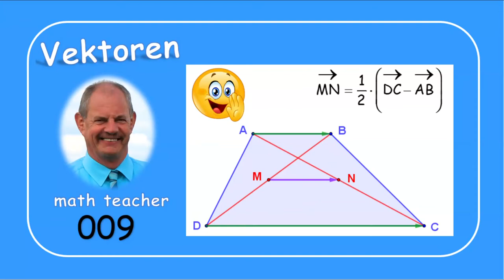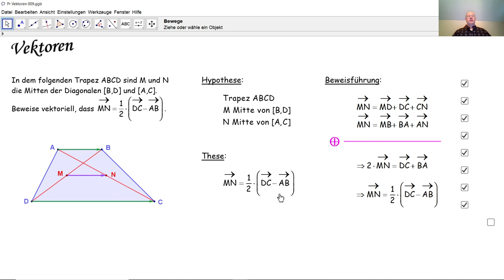Vektoren 009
Auf eine einfache vektorielle Art beweisen wir eine Eigenschaft von Vektoren in einem Trapez.